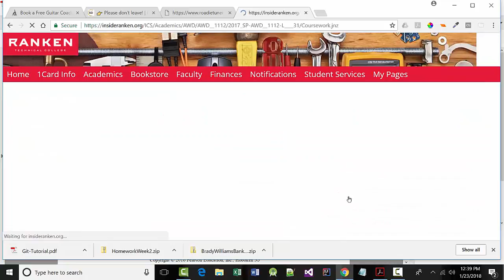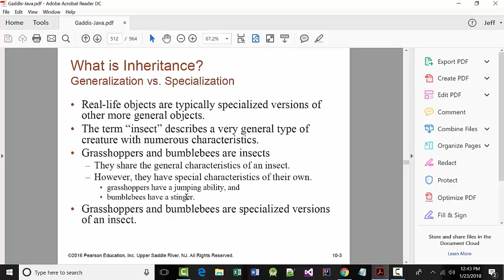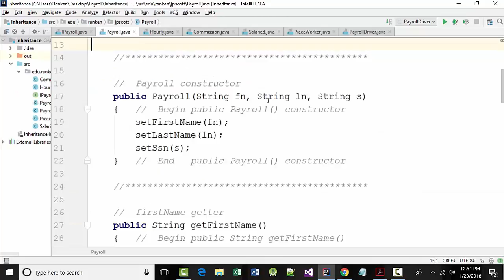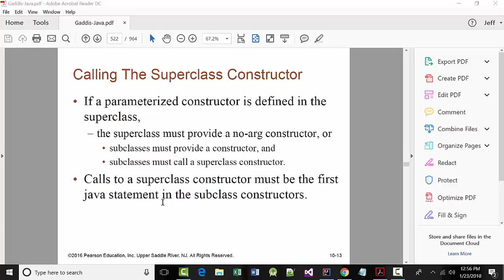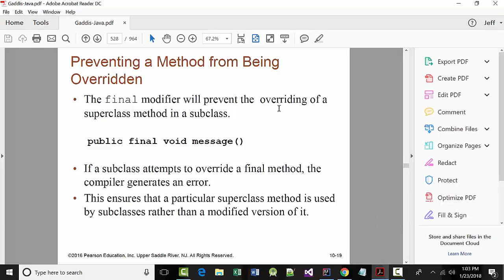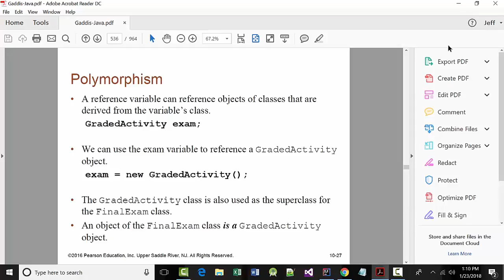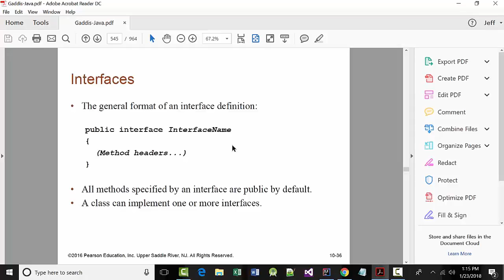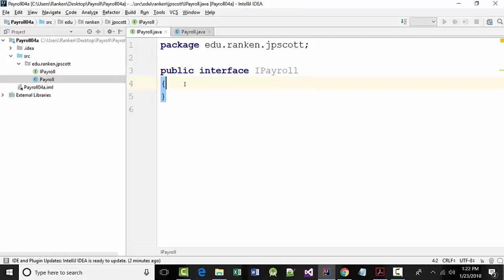AWD1112 - Chapter10 - Lecture - 01-23-2018